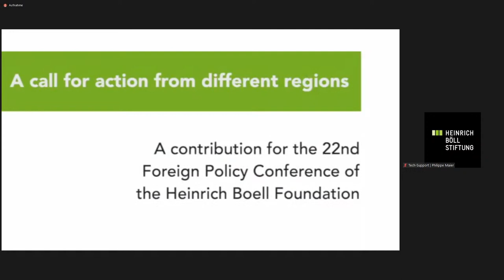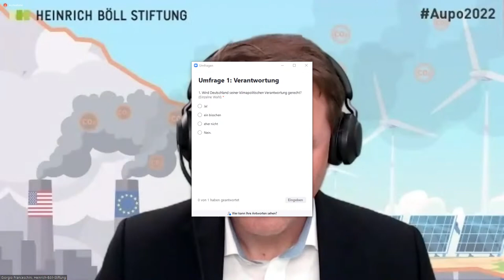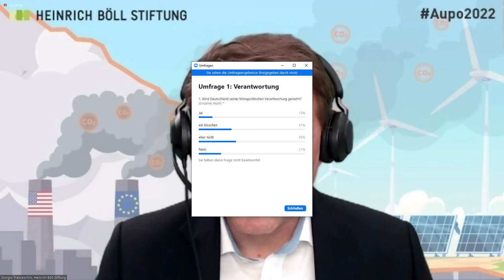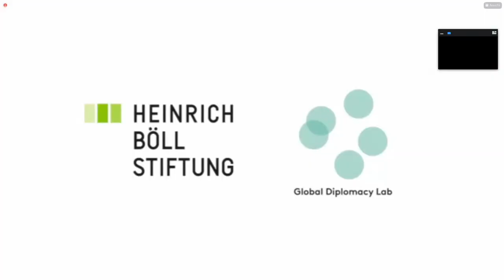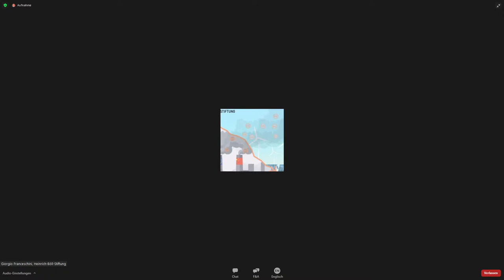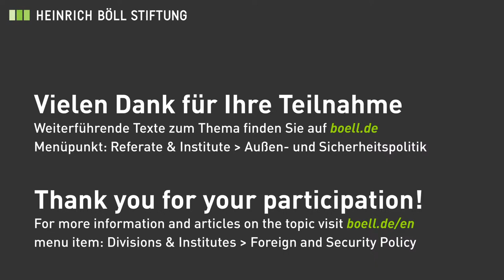Foreign Policy in the Age of Climate Change - Debating Green Foreign Policy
22nd Foreign Policy Conference - On the Way to Carbon Zero (3/3)

What is Germany’s climate policy approach for those regions most affected by climate change?

Which countries and which regions should Germany and the EU prioritize in its climate partnerships and alliances?

What can be achieved through climate partnerships – and what are the limits of these cooperation projects?

Which state and non-state actors need to be mobilized in Germany / EU, and which actors in the target country for a successful climate partnership?

How should Germany and the EU engage a key country like India in its climate diplomacy?

Can and should we cooperate with China and Russia on climate policy - and how would that work?

What can be achieved through transatlantic coordination - and where are the limits?

How could China and Russia and other big emitters - especially from the Global South - be engaged?

What impact would a transatlantic green transformation have on great power rivalries in the triangle Washington, Moscow, and Beijing?

How should Berlin deal with countries whose economy is centered around fossil fuel exports, such as Algeria or the Gulf States?

With (among others):
- Franziska Brantner, MdB, Parliamentary State Secretary, Federal Ministry for Economic Affairs and Climate Action, Berlin
- Sunita Narain, Centre for Science and Environment, India
- Avinash Persaud, Special Envoy to Prime Minister of Barbados Mia Mottley, London
- Agnieszka Brugger, Deputy Chair of the Parliamentary Group (Green Party), Berlin
- Kira Vinke, German Council on Foreign Relations (DGAP), Berlin
- Noah J. Gordon, Berlin Policy Journal / adelphi, Berlin

Conference Languages are German and English. Simultaneous translation will be provided.

Further events:
13 January 2022, 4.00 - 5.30pm (CET):
Transatlantic Perspectives

20 January 2022, 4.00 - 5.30pm (CET):
EU-China relations in a Carbon-Restrained World